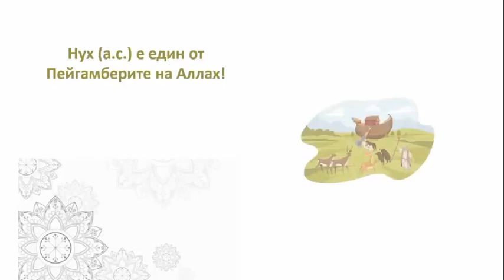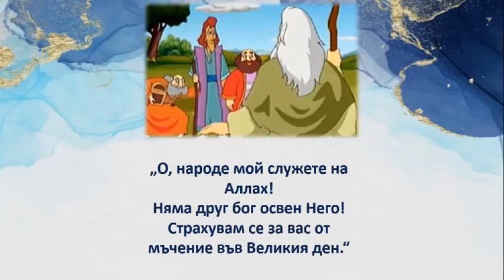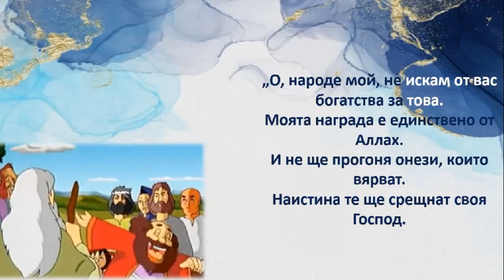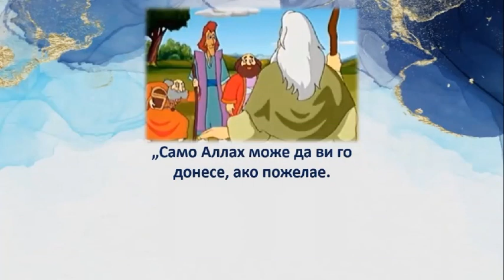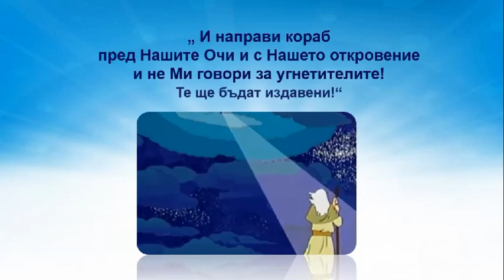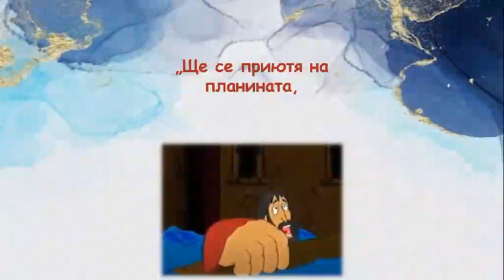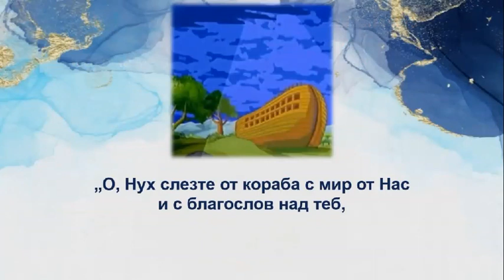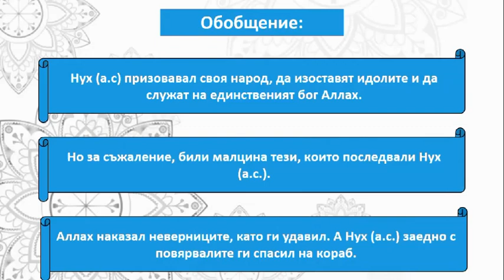Любимата ми религия: Урок №14 - Хазрети Нух (а.с.)